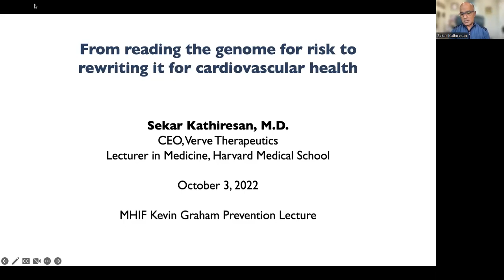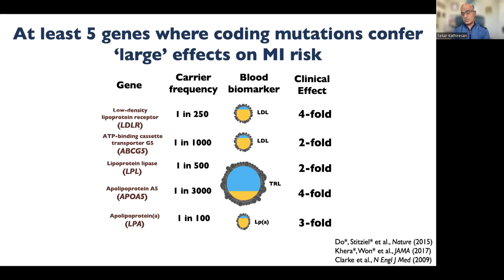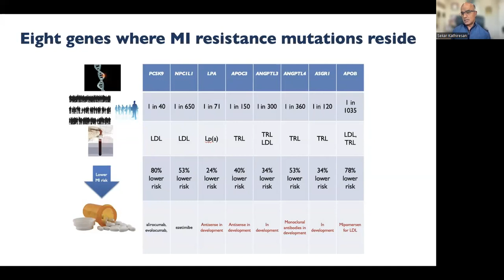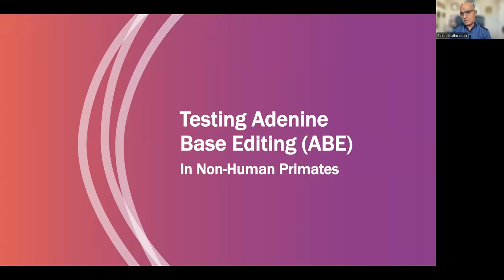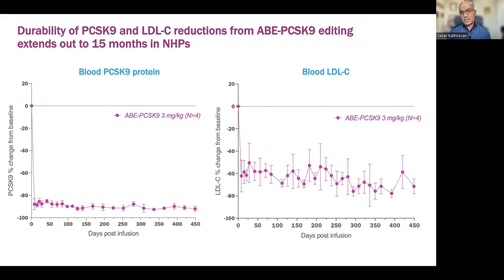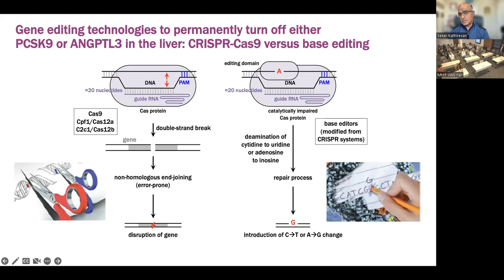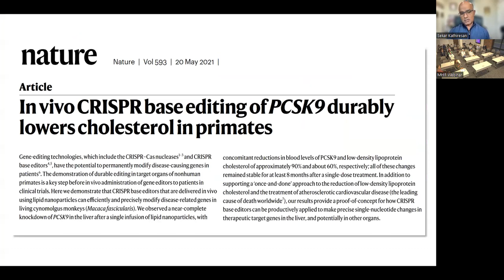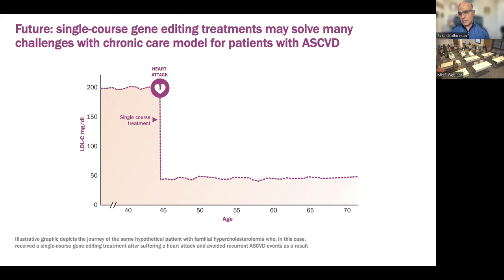From Reading the Genome for Risk to Rewriting it for Cardiovascular Health | Sekar Kathiresan, MD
Cardiovascular Grand Rounds presented by the Minneapolis Heart Institute Foundation®.

This presentation was the 4th annual Kevin Graham Prevention Lecture, honoring the work and legacy of Dr. Kevin Graham.